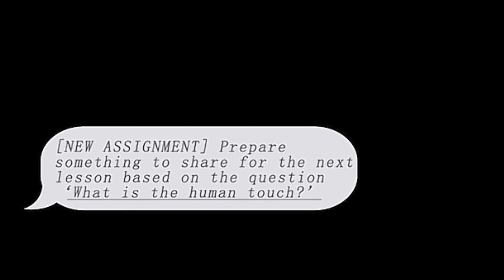Film Stylo 2024: The Human Touch | Nina Zhang | Top 5 Award